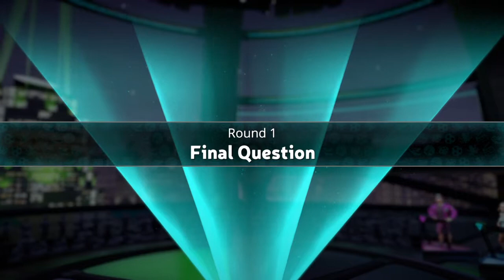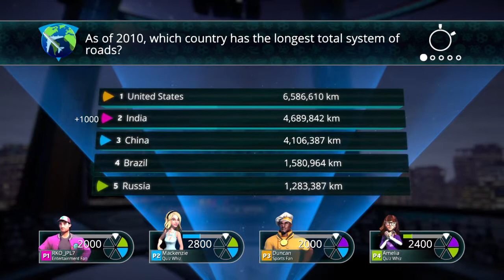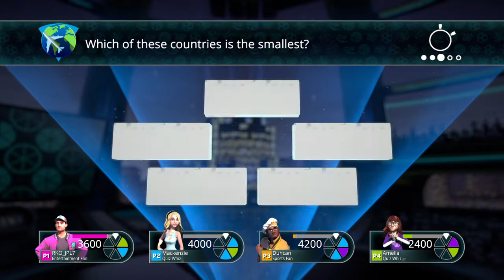Trivial Pursuit Live! - Short Game (PS4)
Good to see some questions come up about The Rock and Hulk Hogan.

TRIVIAL PURSUIT LIVE!